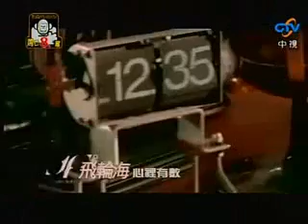Feilunhai-Chun Do not eat fatty meats Part 2